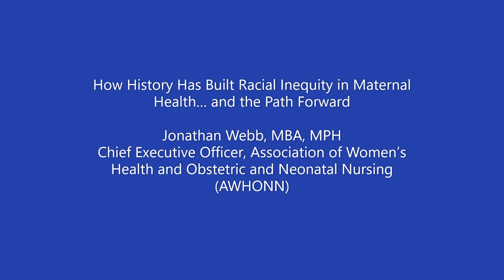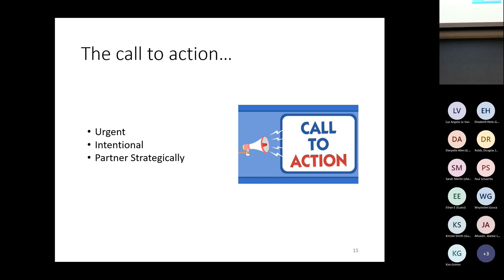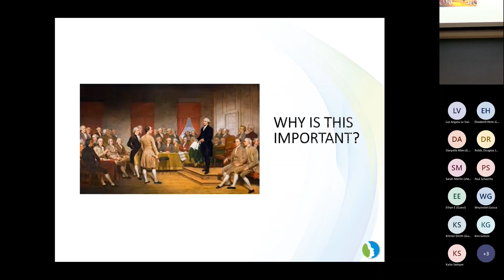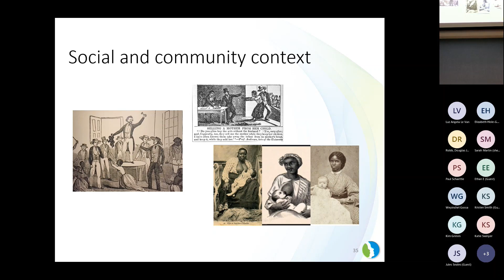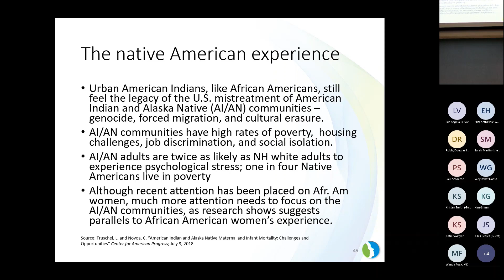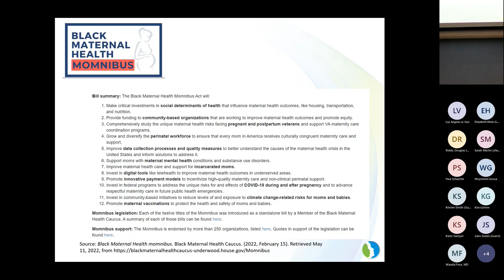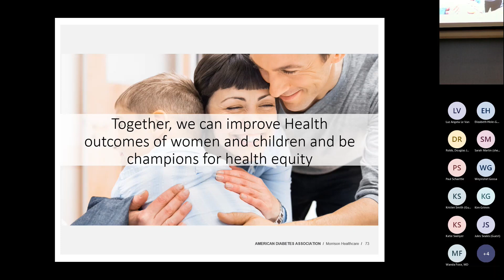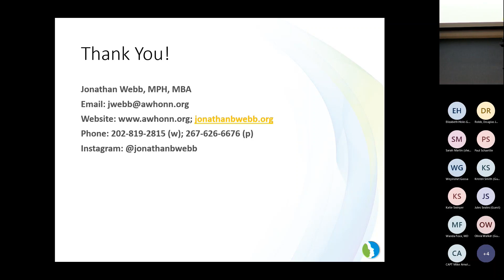How History Has Built Racial Inequity in Maternal Health…and the Path Forward (May 2022)